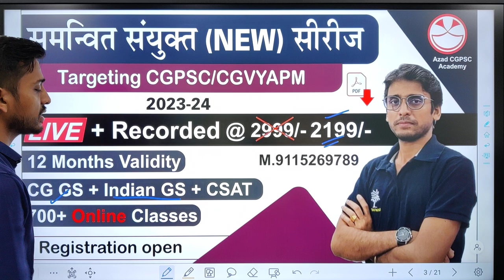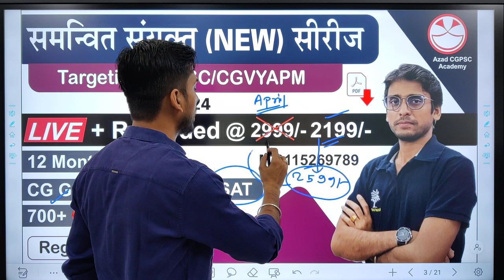🔥Online बैच प्रारंभ ||समन्वित संयुक्त(New) सीरीज (समस्त विषय को लेकर) || CGPSC, VYAPAM, ADEO